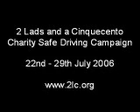Lets Go! (The Making of)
This is "Lets Go!" By TKO
The song was especially re-written and recorded for the "2 Lads and a Cinquecento" Charity Safe Driving Campaign, The Charity single is now on sale in all good record stores...so Please go on out and buy it! And remember to ask for it in all your radio stations as we wanna get it into the charts!

Remember all money raised will go to the Natioanl Rehabilitation Hospital and 2 youth groups in Dublin.

SO LET GO!!!